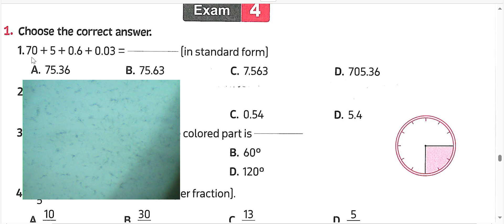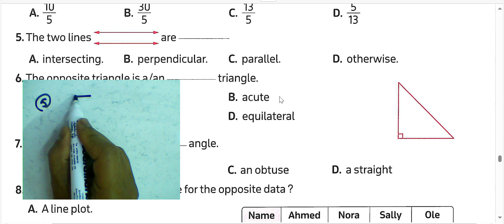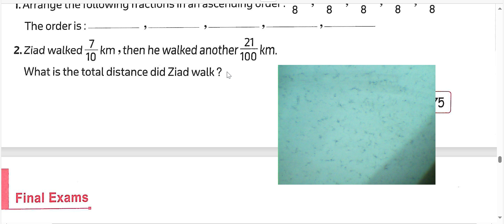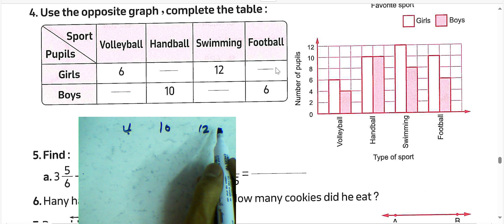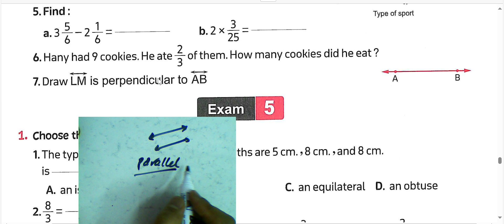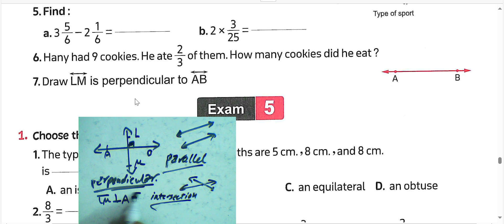ماث الصف الرابع الابتدائي حل كتاب المعاصر ماث جديد 2025| GRADE 4 |FINAL REVISION 🔥⭐#|MODEL4🔥🐝